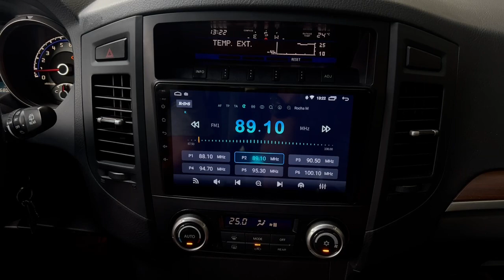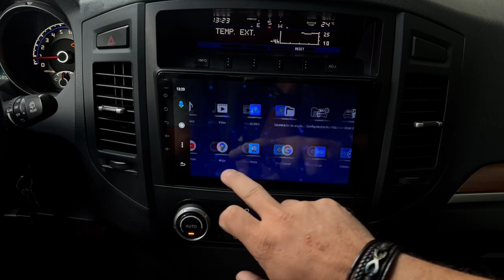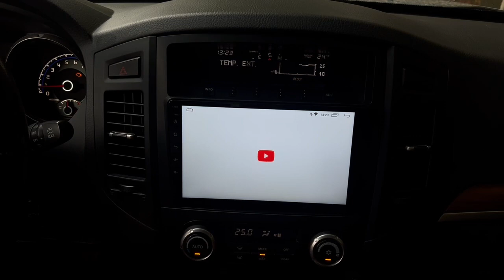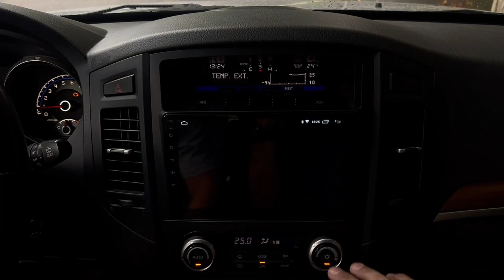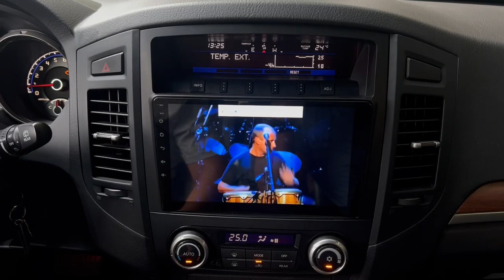Pajero Full Central Multimídia Nimus N500 9' com Android, Carplay, Waze, Wfi, Spotify, Deezer